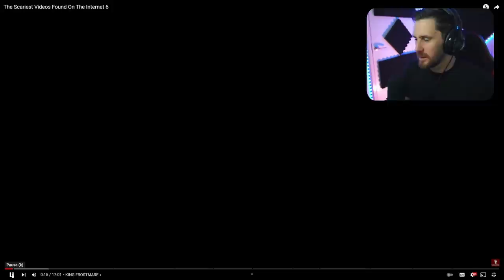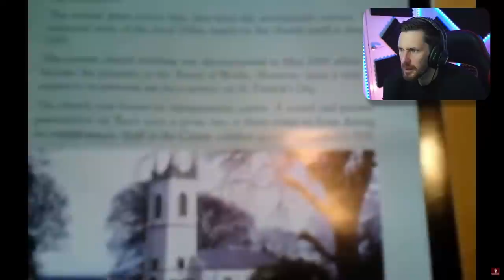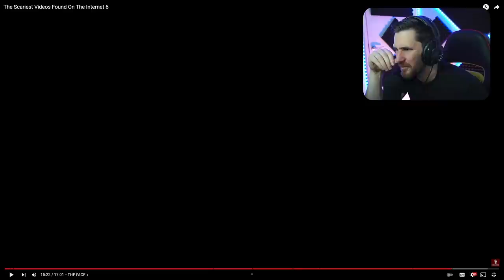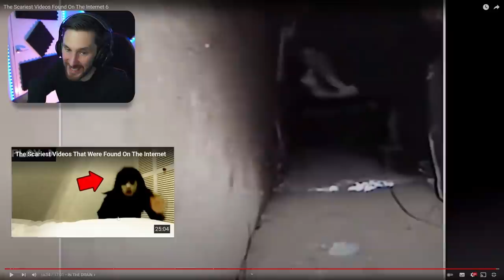TERRIFYING TOP 5 GHOST VIDEOS - KINGFROSTMARE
Today we look at the most terrifying ghost videos on the net and these are really scary.

Caspersight
Newquay
England
TR7 9EG